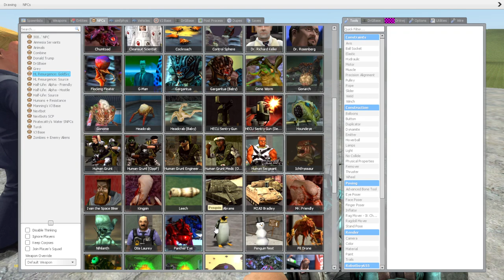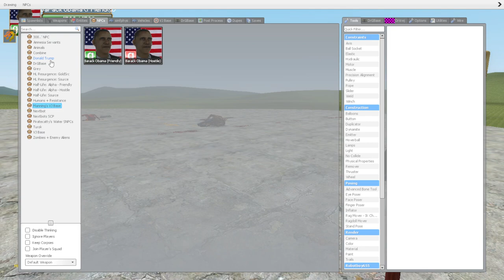Garry's Mod: Trump + Obama NPC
Some funny addons I found for a Donald Trump and Barack Obama addon.

( NOTE: THIS VIDEO HAS NOTHING TO DO WITH MY POLITICAL BELIEFS, OPINION OR STANCE. I AM JUST SHOWING OFF FUNNY NPC I FOUND ON GARRY'S MOD. )